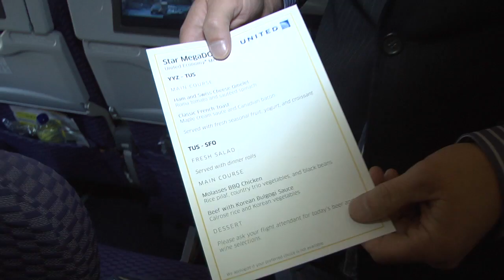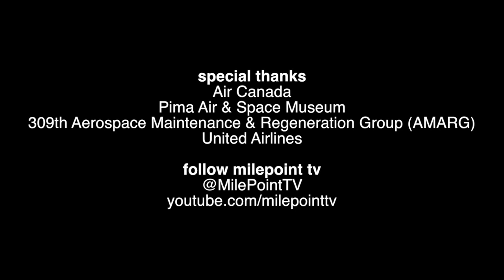Star MegaDO 5 - Day 3 - Charter Flight, Airplane Boneyard, United Maintenance Base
Star MegaDO 5 - Day Three! The third and final day was also the busiest. We board our charter flight from Toronto to Tucson to San Francisco, visiting the military airplane boneyard and enjoying a United hangar party and exclusive behind-the-scenes tour of their SFO maintenance base.